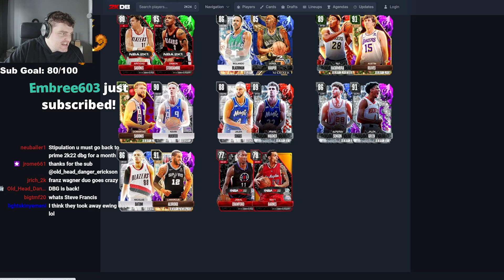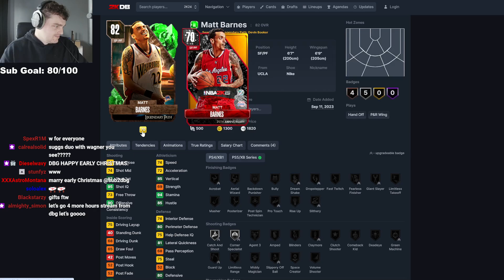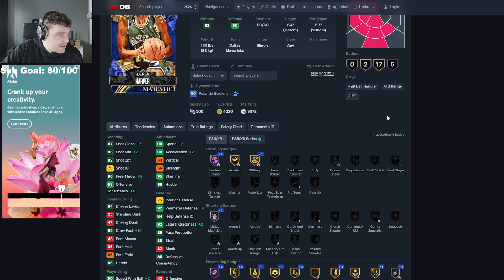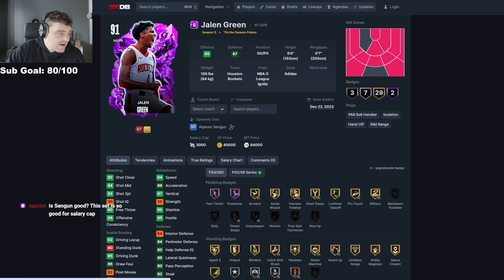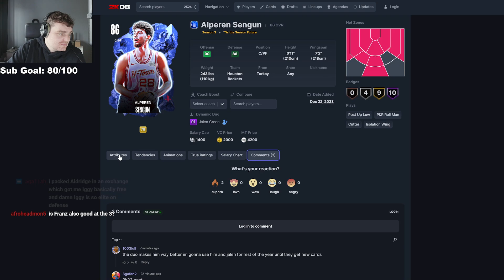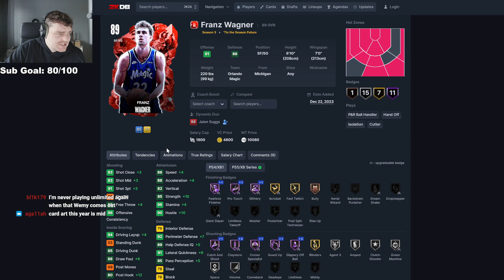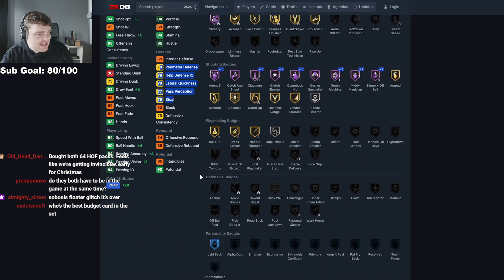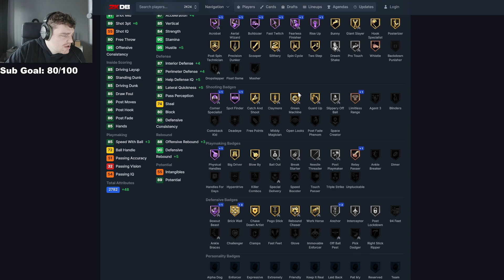SO MANY INSANE NEW CHRISTMAS DYNAMIC DUOS IN NBA 2K24 MyTEAM!!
SO MANY INSANE NEW CHRISTMAS DYNAMIC DUOS IN NBA 2K24 MyTEAM!! This video is going to be a short video of the DBG youtube channel. this is a clip channel where i will be showing stream highlights as well as things that are not long enough to make into youtube videos. expect to see nba 2k24 myteam locker codes, nba 2k24 myteam gameplays as well as nba 2k24 myteam reactions on this channel. NBA 2k24 kobe edition, NBA 2k24 mamba edition, NBA 2k24 25th Anniversary edition

diamond lamelo ball,
diamond anthony edwards,
pink diamond kobe bryant,
pink diamond victor wembanyama,
diamond evan mobley,
diamond patrick ewing,